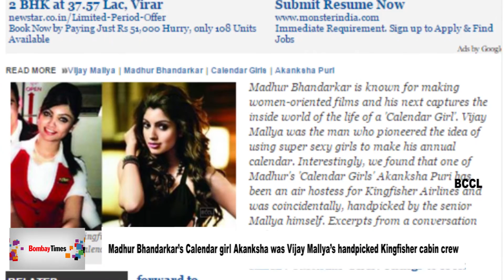Madhur Bhandarkar’s Calendar girl Akanksha was Vijay Mallya’s handpicked Kingfisher cabin cr